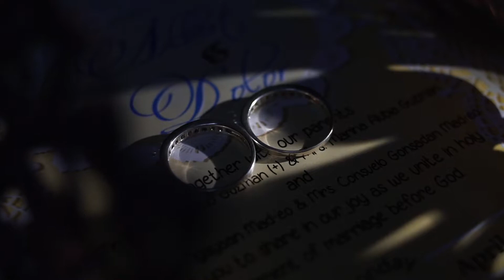Mountain wedding photos